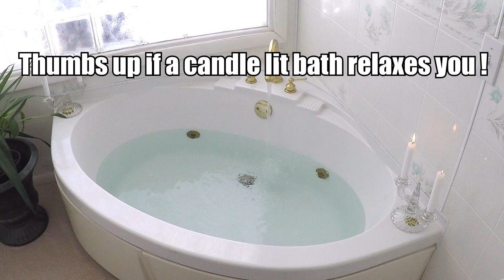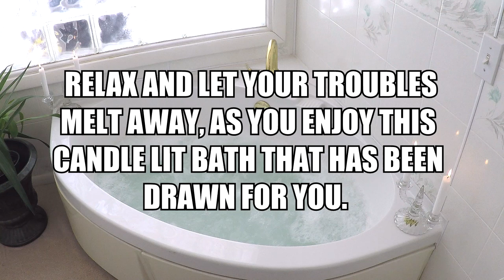BUBBLE BATH SOUND = Hot Tub Sounds of HUMMING BUBBLE BATH SOUNDS FOR SLEEPING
Bath sound = RELAXING BATH ! Fall asleep fast to the humming bath sounds of a bath tub bubble bath, with the SPA TUB JETS on full blast to massage you to sleep! These water sounds are an excellent sleep aid if you like running water sound with the hum of the hot tub engine pumping water.

She wanted the sights and sounds of a relaxing tub being filled.  So i found this jet tub and created a bubble bath! I used my canon HD camera for this video.   I lit a few candles to set the mood.  You can see me turn the water on, and add some bubble soap before turning on the pump engines.  To record the audio  I used my hand held Micro Track II audio recorder with its dual built in microphones.  I also used a secondary microphone near the water pump to pick up that sound as well.

After recording everything I used adobe premiere to create this final video.   I actually darkened the screen just a little so it wouldn't be to white, as the majority of colors in the room where bright white.  The large glass windows behind the tub let in ample light. Let the rhythmic, humming and splashing sounds lull you into a restful sleep.

✬ NEW VIDEOS ARE RELEASED EVERY Sunday

✬ FIND RELAXATION:
 Allow me to be your Relaxation Specialist.  My Channel produces relaxing videos of all types, from something as simple as a humming fan to a large waterfall filmed from multiple angles.  I enjoy producing content that aids my fellow human being in finding peace, relaxation, and cultivation of overall well-being in life.  The peaceful creativity I inject into my videos is wonderfully illustrated in the following quote:

“One day a week I seek to rest from earthly toil and sorrow.
Revitalized, I find the strength to battle new tomorrows.”
― Richelle E. Goodrich